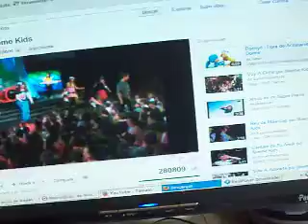TOMALO XTREME SOFIA Y MISAEL KIDS